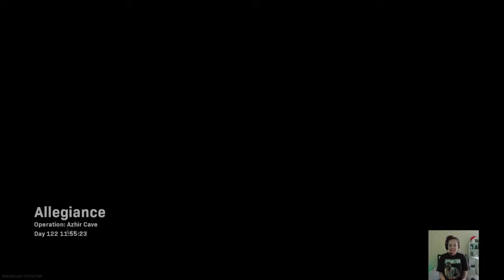Hillsong College Talk - COD Edition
In this video, Danny and I talk about Hillsong College.